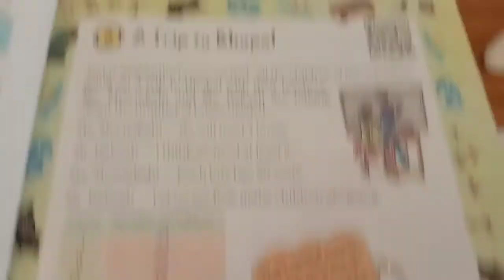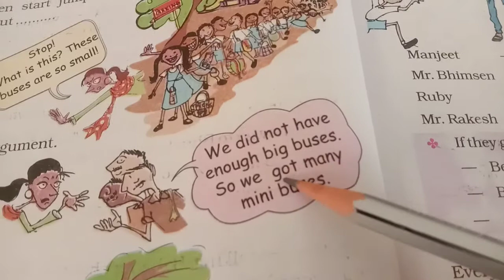Date.20/7/21 Std.4 Sub.Maths(Trip to bhopal)